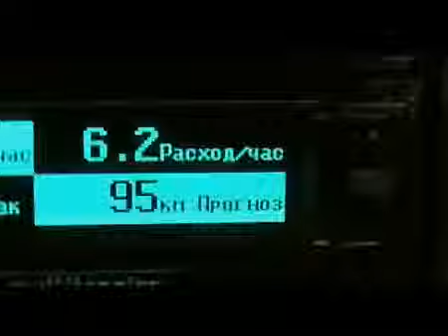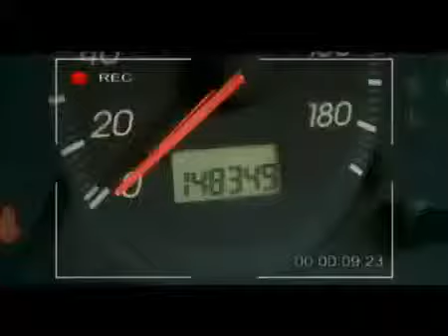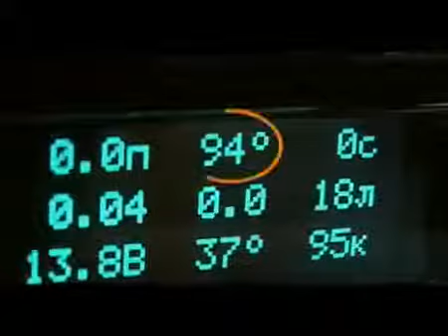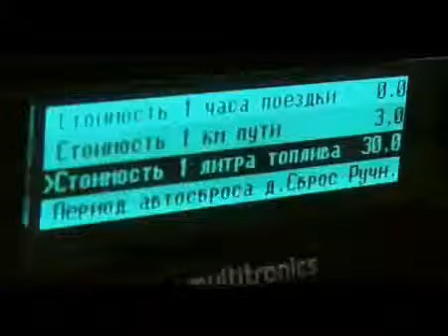Multitronics RI 500